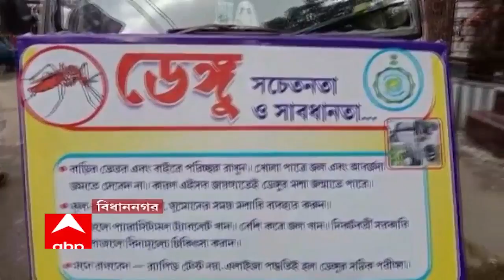Morning Headlines: গরু পাচারের টাকায় অনুব্রতর বিপুল সম্পত্তি।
বোলপুরে আরও এক রাইস মিলে সিবিআই। সোয়া চার ঘণ্টার তল্লাশি। উদ্ধার নথি। মিলের মালিকানা নিয়ে ধন্দ। সরকারি প্রকল্পের জন্য যেত অতি নিম্নমানের চাল, অভিযোগ প্রাক্তন কর্মীর। বুধবার অনুব্রতকে আদালতে তোলার আগে, দেহরক্ষী সায়গলের বোলপুরের ফ্ল্যাটে তৃতীয়বার সিবিআই। সঙ্গে ব্যাঙ্ক আধিকারিক। অ্যাক্সিস ব্যাঙ্কে গিয়েও খোঁজ। নজর ৭টি ব্যাঙ্কের ১৮টি অ্যাকাউন্টে।